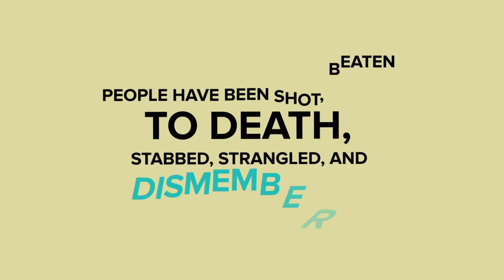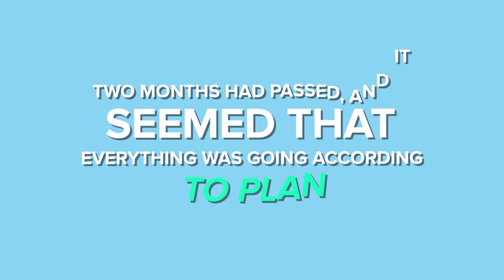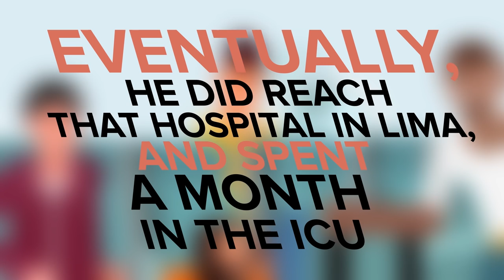Man Shot In Spine and Left For Dead in Amazon Jungle, You Won't Believe This Story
The Amazon jungle is one of the most beautiful and dangerous places in the world, and getting lost there could cost you your life. In today's amazing video we're looking at Davey du Plessis true story of his insane struggle in the Amazon and his crazy fight to survive. Did he live to tell the story himself, or did the Amazon claim another victim? Watch and find out as we go deep into the jungle for this incredible story.